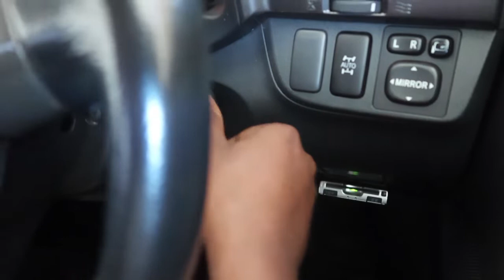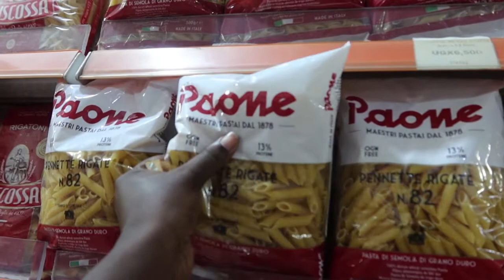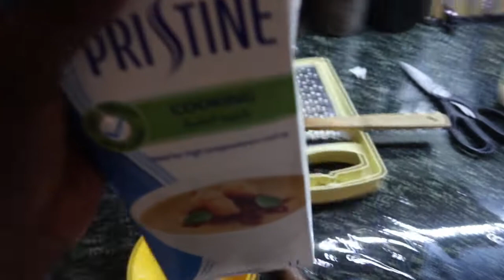LIFE AT HOME || LET'S COOK CHICKEN PASTA ALFREDO || VLOG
Hey lovely people spend the day with me as i teach you how to make CHICKEN PASTA ALFREDO
It's another fun vlog with lots of food, children, home stuff and many more
Don't forget to give this video a thumbs up and make it a point to subscribe to this channel so that you become part of the family and please turn on the notification bell so that you don't miss any new uploads